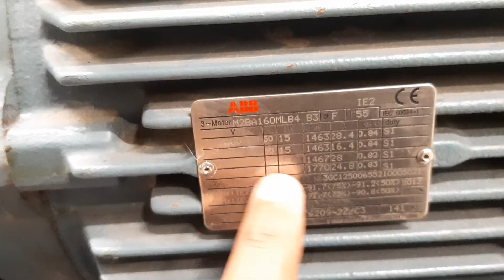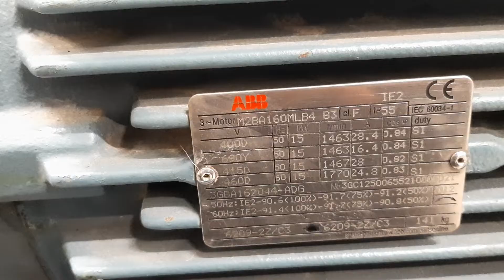3 Phase Motor Connection | Star Delta Connection | Induction Motor Connection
3 Phase Motor Connection | Star Delta Connection | 3 Phase Induction Motor | How to check with Multi-meter | 2019
Star delta connection, motor connection, स्टार डेल्टा मोटर कनेक्शन,
In this video you will learn about 3 Phase induction motor connection.Construction of induction motors.The stator frame consists of laminations of silicon steel, usually with a thickness of about 0.5 millimetre. Lamination is necessary since a voltage is induced along the axial length of the steel as well as in the stator conductors. The laminations are insulated from each other usually by a varnish layer. This breaks up the conducting path in the steel and limits the losses (known as eddy current losses) in the steel.
The stator coils are normally made of copper; round conductors of many turns per coil are used for small motors, and rectangular bars of fewer turns are employed for larger machines. The coils are electrically insulated. It is common practice to bring only three leads out to a terminal block whether the winding is connected in wye or in delta.The magnetic part of the rotor is also made of steel laminations, mainly to facilitate stamping conductor slots of the desired shape and size. In most induction motors, the rotor winding is of the squirrel-cage type where solid conductors in the slots are shorted together at each end of the rotor iron by conducting end rings. In such machines there is no need to insulate the conductors from the iron. For motors up to about 300 kilowatts, the squirrel cage often consists of an aluminum casting incorporating the conductors, the end rings, and a cooling fan. For larger motors, the squirrel cage is made of copper, aluminum, or brass bars welded or brazed to end rings of a similar material. In any case, the rotor is very rugged and is also economical to produce in contrast to rotors requiring electrically insulated windings.Starting characteristics.When operated from a constant-frequency supply, the three-phase induction motor constitutes essentially a constant-speed drive, with the speed decreasing only 1 to 5 percent as load torque is increased from zero to rated value. In most installations, induction motors can be started and brought up to speed by connecting the stator terminals directly to the electric supply. This establishes the rotating field in the machine. At zero speed the velocity of this field, relative to that of the rotor, is high. If the rotor current were limited only by the resistance of the rotor bars, the rotor currents would be extremely high. The starting current is, however, limited by additional paths for the magnetic field around the stator and rotor conductors, known as flux leakage paths. Usually, the starting current is thus limited to about four to seven times rated current when started on full voltage. The torque at starting is usually in the range of 1.75 to 2.5 times rated value.Protection
The heat generated by power losses in the conductors and iron parts of the machine, as well as the friction heat, must be removed by the cooling system to limit the temperature of the motor. The main purpose of protection apparatus is to prevent damage to the most vulnerable part of the motor, the insulation on the stator windings. For low-power motors, a temperature-sensitive device is often mounted inside the motor and used to switch off the electric supply if the temperature reaches its limiting safe value. With larger motors, temperature-sensitive detectors may be imbedded at one or more locations in the stator windings.